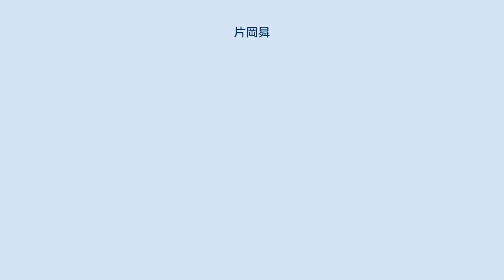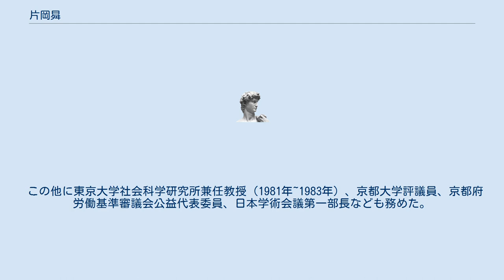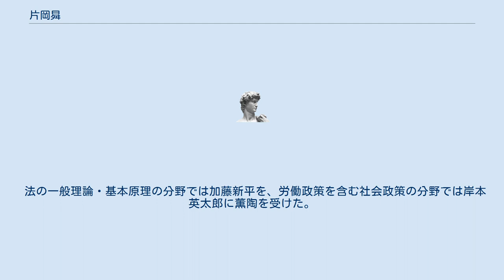片岡曻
片岡 曻（かたおか のぼる、1925年（大正14年）10月31日 - 2020年4月1日）は、日本の法学者。
京都大学（法学博士）。
京都大学名誉教授。
専門は労働法。
発行される書籍の中では「片岡昇」とも表記される。
 京都府出身。
1943年（昭和18年）京都府立福知山中学校卒業。
1945年（昭和20年）第三高等学校文科卒業。
1948年（昭和23年） 京都帝国大学法学部卒業。
1950年（昭和25年）京都大学大学院特別研究生修了。
1950年京都大学法学部助手、1952年（昭和27年）専任講師、1953年（昭和28年）助教授、1962年（昭和37年）京都大学にて「英国労働法理論」で法学博士号受く。
1962年京都大学法学部教授、1978年（昭和53年）同法学部長・大学院法学研究科長、1979年（昭和54年）日本労働法学会代表理事、1989年（平成元年）京都大学停年退官、名誉教授、龍谷大学法学部教授。
1996年（平成8年）退職。
 この他に東京大学社会科学研究所兼任教授（1981年~1983年）、京都大学評議員、京都府労働基準審議会公益代表委員、日本学術会議第一部長なども務めた。
 専門領域は、労働法全域とイギリス労働法で特に労働組合法、労働団体法を研究。
労働協約論に造詣が深い。
 2020年4月1日、京都市内の病院にて死去。
94歳没。
 法の一般理論・基本原理の分野では加藤新平を、労働政策を含む社会政策の分野では岸本英太郎に薫陶を受けた。